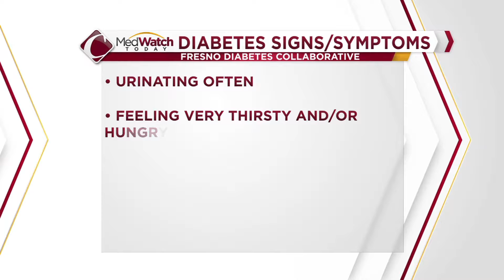S01 E03_3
Watch this sweet story of how a Clovis Community employee and her sister share more than just a family bond.